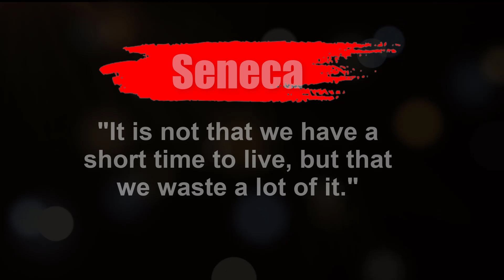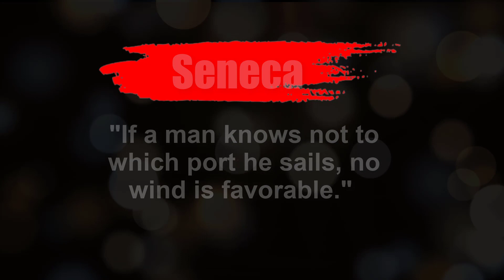10 Famous Stoic Quotes to Help You Face Life's Challenges Seneca Stoic Quotes That Will Inspire You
10 Famous Stoic Quotes to Help You Face Life's Challenges Seneca Stoic Quotes That Will Inspire You

Discover the wisdom of the Stoics with these 50 famous quotes and gain valuable insights to navigate life's challenges.
Embrace Stoicism with these 25 best quotes to live by and learn how to cultivate inner resilience and live a fulfilling life
Gain inspiration from the Stoics with these top 10 quotes and learn how to apply their teachings to your daily life.
Learn how to find inner peace and live a fulfilling life with these 10 life-changing quotes from the Stoic philosopher Seneca.
Discover the wisdom of Marcus Aurelius and embrace Stoicism with these 10 inspiring quotes.
Learn how to cultivate inner resilience and overcome adversity with these 10 powerful quotes from Epictetus.